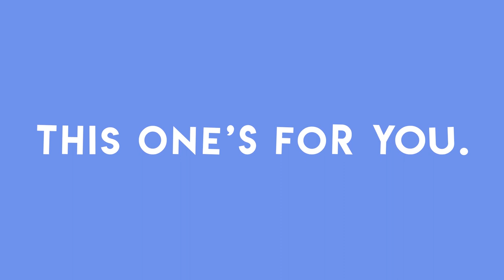Farewell Video 2019-20 | Bal Bharati Public School, Pitampura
Wishing a great future ahead to the 2019-20 batch.